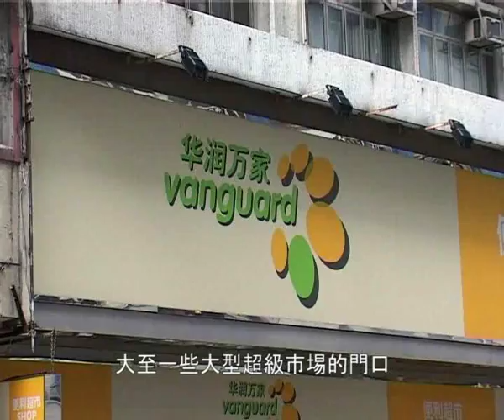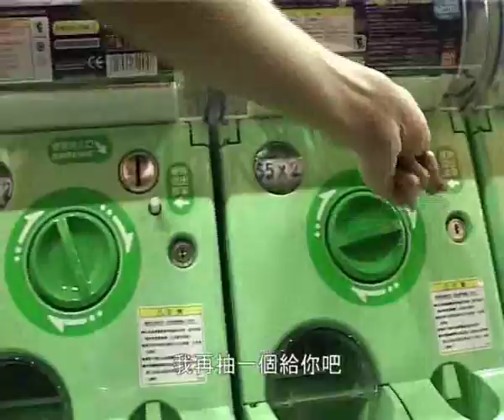扭（抽）蛋機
學校功課啊係